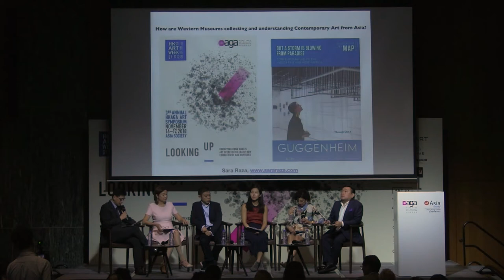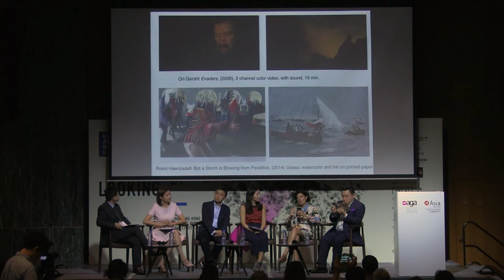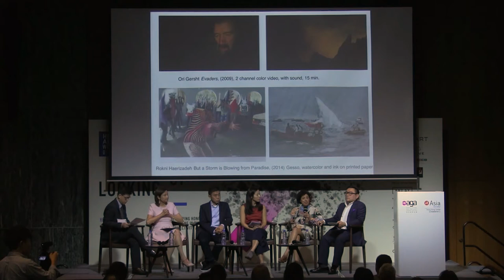Panel Discussion: How are Western Museums collecting and understanding Contemporary Art from Asia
Session 2 Panel Discussion | How are Western Museums collecting and understanding Contemporary Art from Asia

Panellist Speakers:
- Boon Hui Tan, Director of Asia Society Museum
- Victoria Sung, Assistant Curator of Visual Arts, Walker Art Centre
- Alan Lau, Collector and Member of M+ Board
- Sara Raza, Independent Curator and Writer
- Catherine Kwai, Founder of Kwai Fung Hin Art Gallery

Moderator:
- Raymond Tang, Curator (Hong Kong Art), Hong Kong Museum of Art

Venue: Asia Society Hong Kong Center